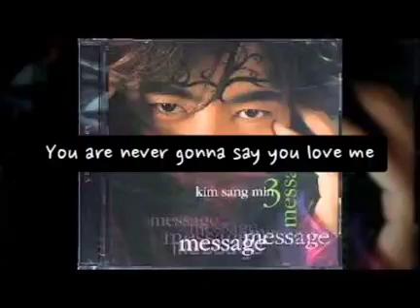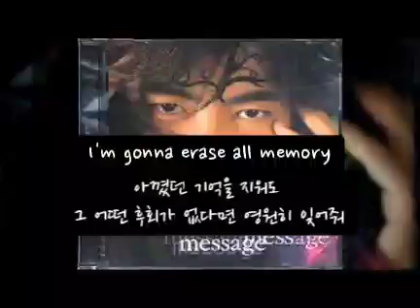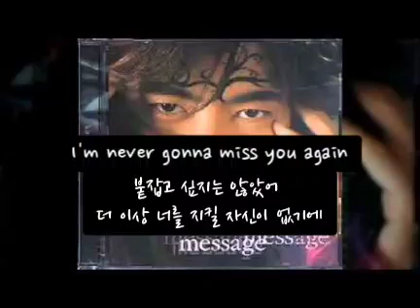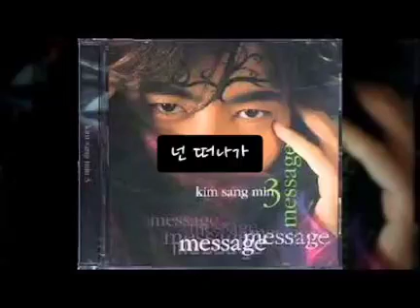김상민 - MESSAGE (메세지) (가사첨부)